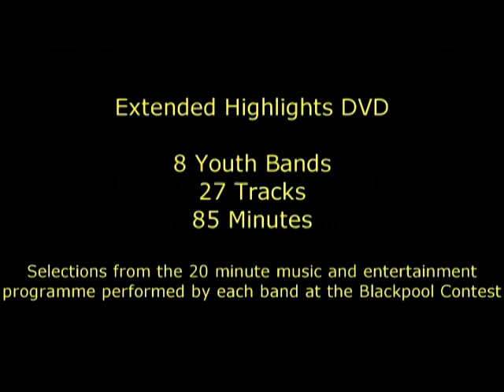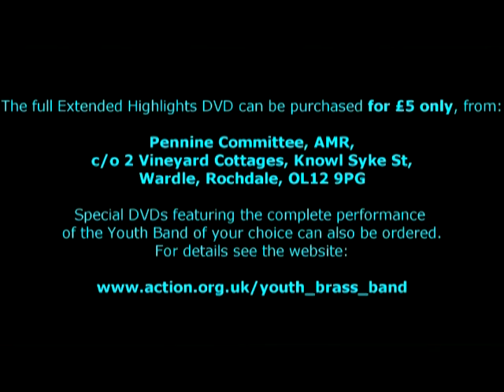Youth Brass Band DVD trailer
Youth Brass Band Entertainment Festival of Great Britain

The Winter Gardens, Blackpool

Music Adjudicator - Garry Cutt

Entertainment Adjudicator - Paul Norley